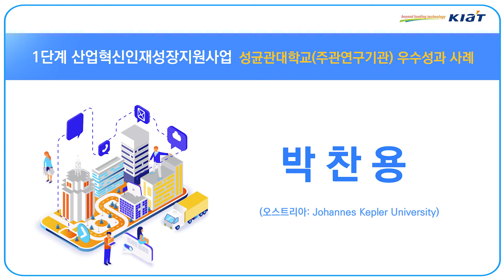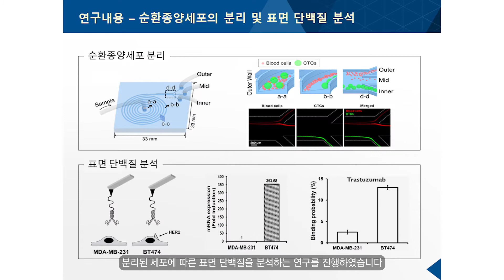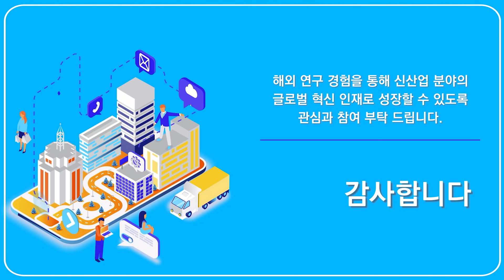[산업혁신인재양성 지원 사업] 해외 연계 우수 사례 Johannes Kepler University 박찬용님 인터뷰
1단계 산업혁신인재양성 지원 사업에 참여한 박찬용님 인터뷰
Johannes Kepler University에서 6개월간 해외 파견 연구 프로그램에 참여한 박찬용님의 이야기 함께 들어보실래요?

0:19 자기소개
0:40 산업혁신인재성장지원사업에 어떻게 참여하시게 되었나요?
1:03 해외 파견연구 기관 및 연구에 대해 소개해 주세요
1:47 해외 파견연구 과정은 어떻게 진행되었나요?
2:18 현재 재직 중이라고 하셨는데 회사 및 담당업무 소개해 주세요
2:49 한국기계연구원에는 어떻게 취업하게 되셨나요?
3:19 해외 파견연구가 실무에 어떠한 도움을 주고 있나요?
3:42 해외파견연구에서 가장 좋았던 점은 무엇인가요?
4:15 해외파견연구를 수행하면서 생긴 에피소드가 있나요?
4:45 연구 또는 업무 관련 향후 계획이 무엇인가요?
5:13 해외파견연구를 준비하는 후배들에게 해주고 싶은 얘기가 있다면?